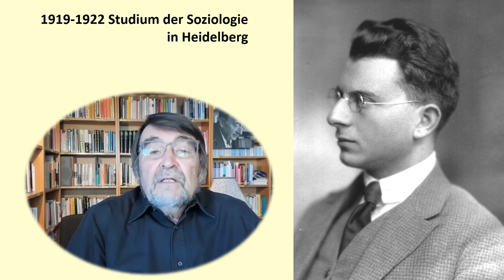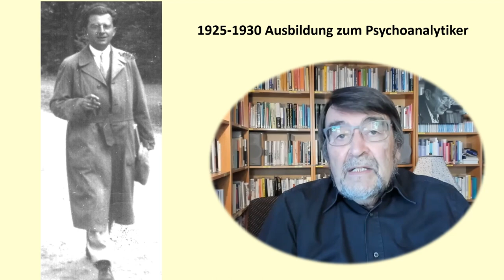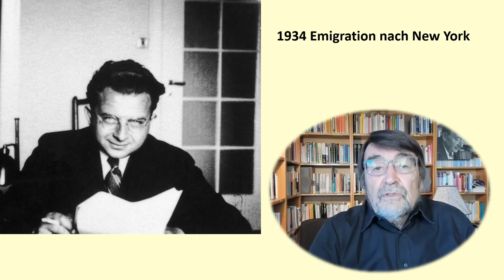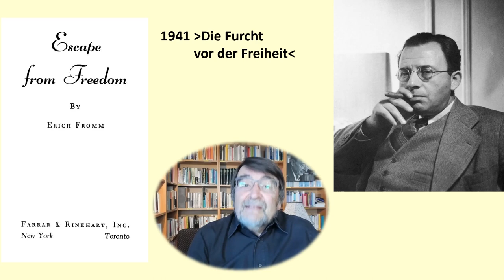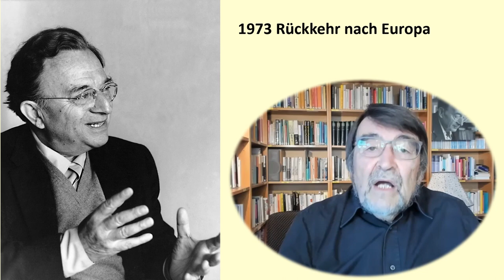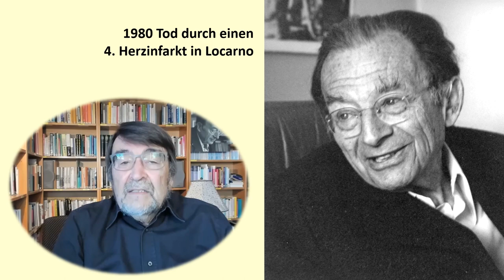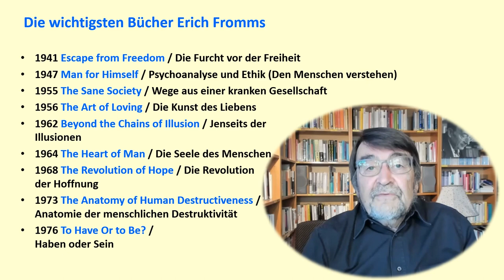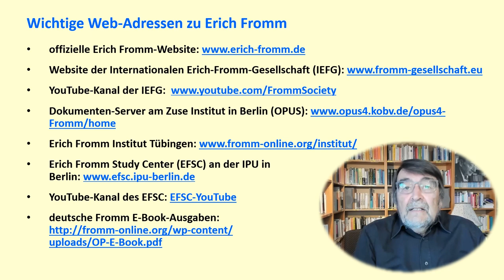Zu Leben und Werk von Erich Fromm – Essentials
Aus einer Online-Vorlesung von Dr. Rainer Funk an der International Psychoanalytic University (IPU) in Berlin mit dem Titel „Zu Leben und Werk von Erich Fromm“ in der Lehr-Video-Reihe „Erich Fromm Essentials“. Diese Reihe stellt wichtige Konzepte der Sozial-Psychoanalyse nach Erich Fromm vor.

Über unseren Mailverteiler bleiben Sie über Veranstaltungen und Wissenswertes aus dem Erich Fromm Study Center informiert

Wir bedanken uns für die finanzielle Förderung der Veranstaltung und deren Dokumentation bei der Karl-Schlecht-Stiftung.